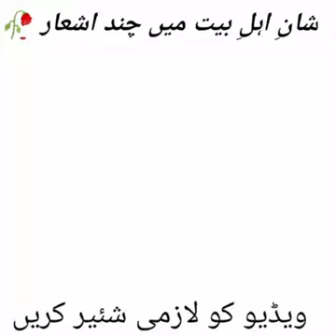7 April 2021